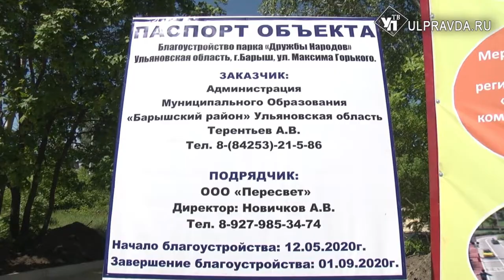В Барыше откроется парк дружбы народов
В Барыше на улице Максима Горького появится свой парк дружбы народов. Помимо стандартных атрибутов парковой зоны – лавочек, урн, освещения и клумб – предусмотрено необычное оформление.